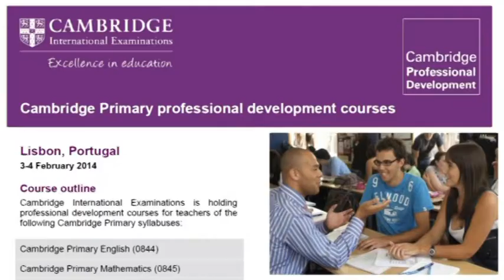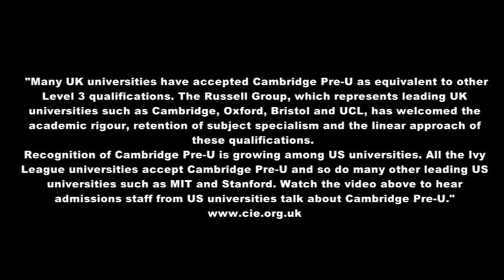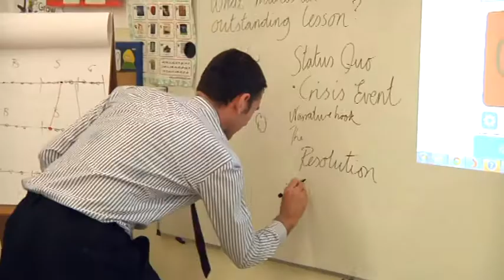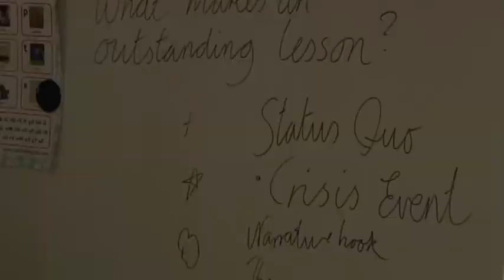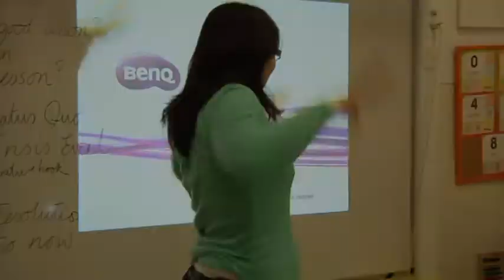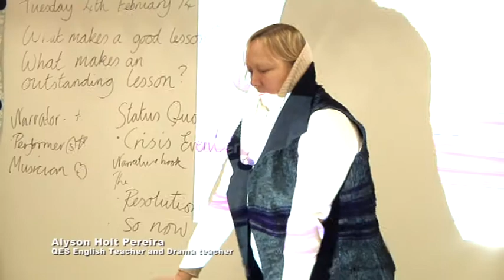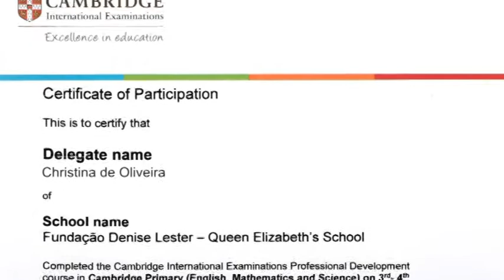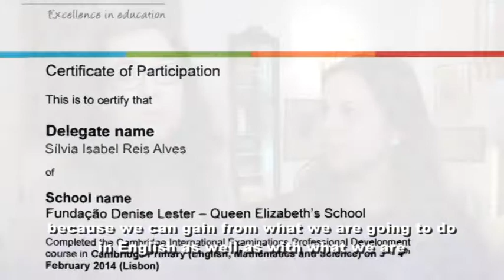Introductory Cambridge Primary English professional development course QES-Lisbon, Portugal 2014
Introductory Cambridge Primary English professional development course held in Queen Elizabeth's School-Lisbon, in February of 2014.